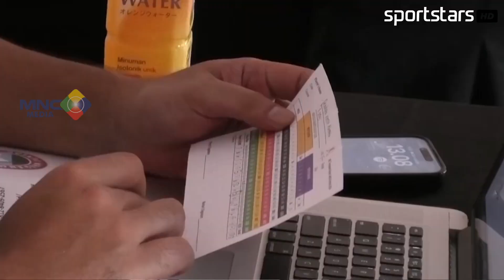KEJUARAAN GOLF JUNIOR 2025